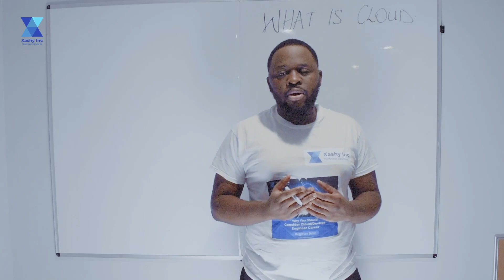What is AWS | Amazon Web Services | AWS Tutorial For Beginners | AWS Training | AWS in 1 Minute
This video of AWS in 1 minute (Amazon web services) will give you a quick insight into What is AWS. In this AWS Tutorial for Beginners video, we'll talk about its history, some of its most popular services, and what a career in the field looks like. All of this in 1 minute! So without further ado, let's jump right into this AWS Training and start learning AWS(Amazon web services)!

Amazon Web Services (AWS) is a comprehensive cloud computing platform that includes infrastructure as a service (IaaS) and platform as a service (PaaS) offerings. AWS services offer scalable solutions for computing, storage, databases, analytics, and more.

AWS is designed to allow application providers, ISVs, and vendors to quickly and securely host your applications whether an existing application or a new SaaS-based application.

How AWS works

AWS is separated into different services; each can be configured in different ways based on the user's needs. Users can see configuration options and individual server maps for an AWS service.